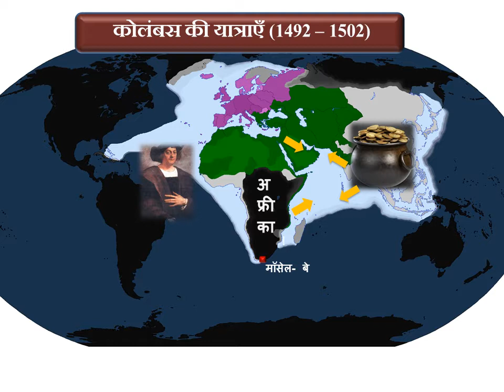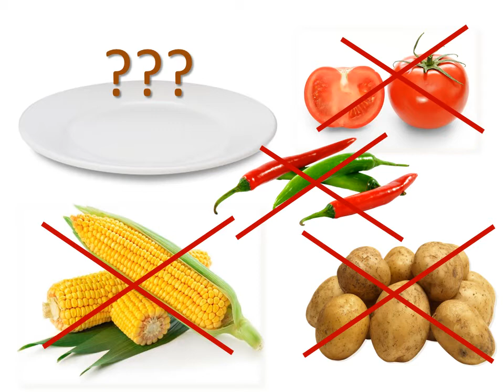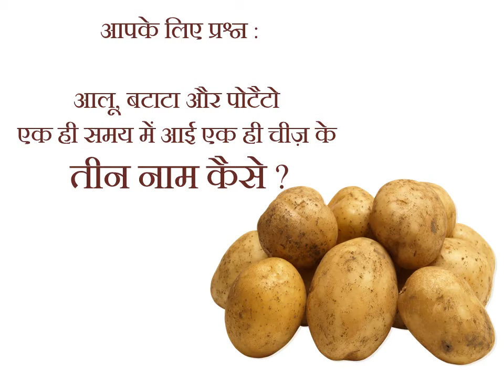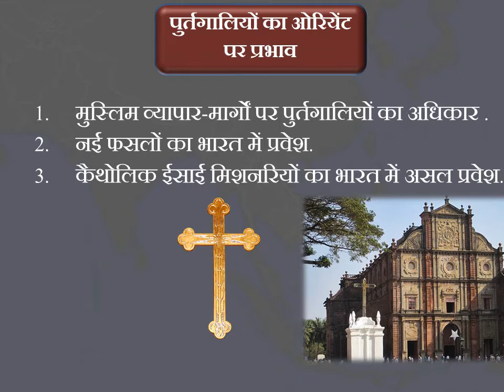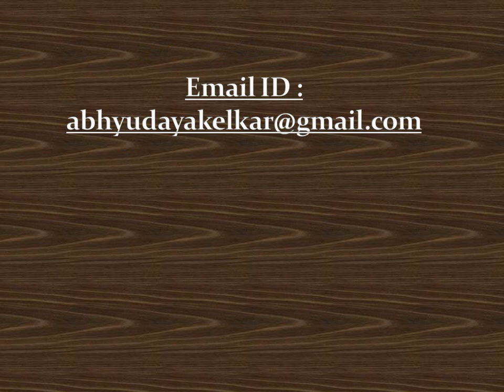Portugal and Spain in the East : Their Impact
Portugal and Spain had their possessions in the Orient for almost five centuries. It is irrational to deny their impact. Let us see how these colonial powers changed our lives.